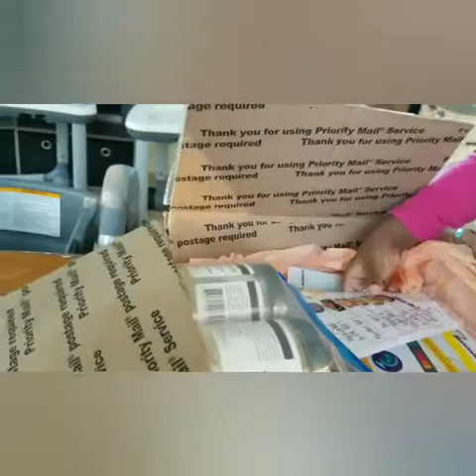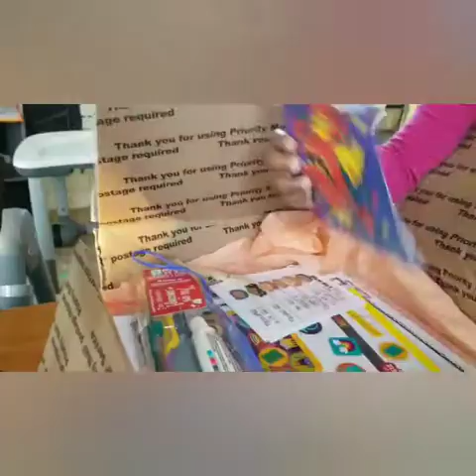We Got A Surprise Package|| Unbox With Us!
My sister sent the girls their first mail. Come unbox these goodies with us.

Like our Facebook page: HarleyPartyOf5